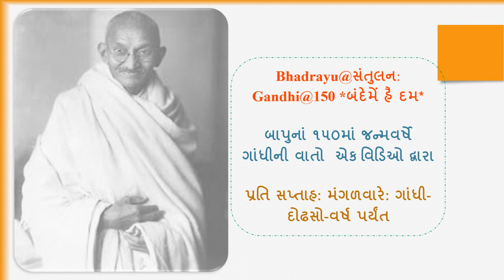Bhadrayu@સંતુલન:Gandhi@150 *બંદેમેં હૈ દમ* - મણકો - ૪૦